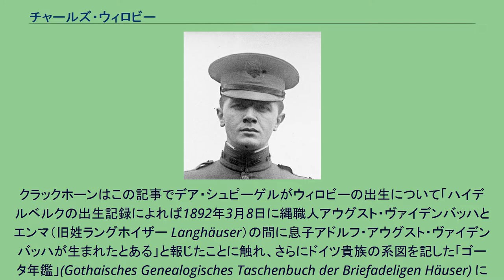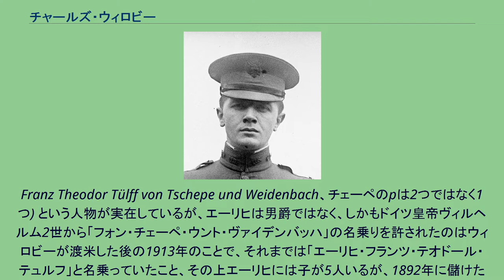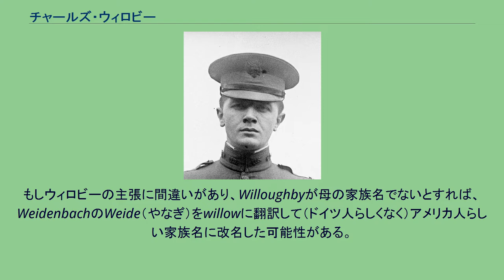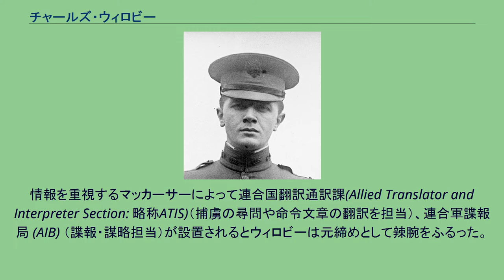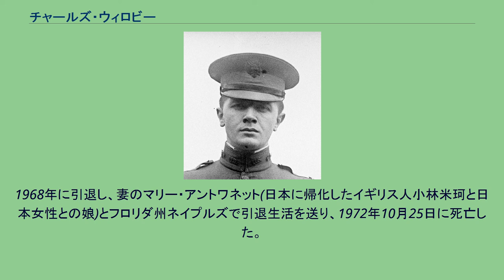チャールズ・ウィロビー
チャールズ・アンドリュー・ウィロビー（Charles Andrew Willoughby, 1892年3月8日-1972年10月25日）は、アメリカ陸軍の軍人。
第二次世界大戦下においてはダグラス・マッカーサー大将の情報参謀で、戦後は連合国軍最高司令官総司令部参謀第2部 (G2) 部長として対日謀略や検閲を担当するなど、占領政策遂行のうえで重大な役割を果たした。
一方、法の支配を尊重する保守主義者としても知られ、東京裁判に際しては敗戦国の指導者だけを裁くため法の支配を恣意的に歪めるとして不信感を表している。
ウィロビー自身によれば1892年3月8日にドイツのハイデルベルクでドイツ人の父 T・フォン・チェッペ＝ヴァイデンバッハ男爵 (Freiherr T. von Tscheppe-Weidenbach) と、アメリカ人でメリーランド州ボルチモア出身の母エマ・ウィロビー (Emma Willoughby) の間にアドルフ・カール・ヴァイデンバッハ (Adolph Karl Weidenbach) として生まれたという。
しかし、1952年にニューヨーク・ジャーナル紙でフランク・クラックホーン（Frank Kluckhohn）がウィロビーの生年月日および出生名について疑義を呈する記事を書いている。
クラックホーンはこの記事でデア・シュピーゲルがウィロビーの出生について「ハイデルベルクの出生記録によれば1892年3月8日に縄職人アウグスト・ヴァイデンバッハとエンマ（旧姓ラングホイザー Langhäuser）の間に息子アドルフ・アウグスト・ヴァイデンバッハが生まれたとある」と報じたことに触れ、さらにドイツ貴族の系図を記した「ゴータ年鑑」(Gothaisches Genealogisches Taschenbuch der Briefadeligen Häuser) によるとエーリヒ・フランツ・テオドール・テュルフ・フォン・チェーペ・ウント・ヴァイデンバッハ歩兵大将(Erich
Franz Theodor Tülff von Tschepe und Weidenbach、チェーペのpは2つではなく1つ) という人物が実在しているが、エーリヒは男爵ではなく、しかもドイツ皇帝ヴィルヘルム2世から「フォン・チェーペ・ウント・ヴァイデンバッハ」の名乗りを許されたのはウィロビーが渡米した後の1913年のことで、それまでは「エーリヒ・フランツ・テオドール・テュルフ」と名乗っていたこと、その上エーリヒには子が5人いるが、1892年に儲けた息子はいないことを指摘している。
ウィロビーによると、幼少はドイツ人として過ごす。
ドイツとフランスで学び、ドイツ語、フランス語、スペイン語を話す。
地元ハイデルベルク大学などで学んだあと、1910年にアメリカに渡り、アメリカに帰化、Charles Andrew Willoughbyと母方の家族名に改名したという。
もしウィロビーの主張に間違いがあり、Willoughbyが母の家族名でないとすれば、WeidenbachのWeide（やなぎ）をwillowに翻訳して（ドイツ人らしくなく）アメリカ人らしい家族名に改名した可能性がある。
1910年にアメリカ陸軍に一兵士として入隊した。
同時にゲティスバーグ・カレッジでも学び、1914年の卒業時には少佐となる。
カンザス大学の大学院に進んだが、第一次世界大戦のため中退。
第一次大戦を通じて叩き上げで昇進を重ね、1941年に大佐だったウィロビーはダグラス・マッカーサーの情報参謀としてアメリカが植民地支配下においており、マッカーサーが多くの利権を持っていたフィリピンに赴任した。
1941年12月からアメリカも参戦した第二次世界大戦中の日本軍とのフィリピン攻略戦では、日本軍に敗走したマッカーサーと共にフィリピンから脱出している。
1942年6月20日には連合国軍准将に昇進している。
情報を重視するマッカーサーによって連合国翻訳通訳課(Allied Translator and Interpreter Section: 略称ATIS)（捕虜の尋問や命令文章の翻訳を担当）、連合軍諜報局 (AIB) （諜報・謀略担当）が設置されるとウィロビーは元...